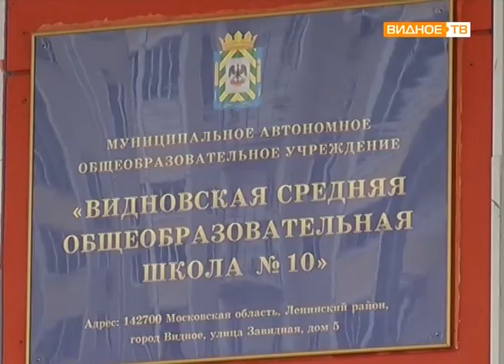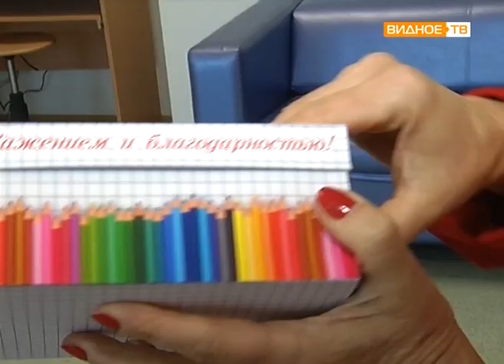"Учиться интересно" - уроки музыки учителя Видновской школы № 10 Ирины Вайвер